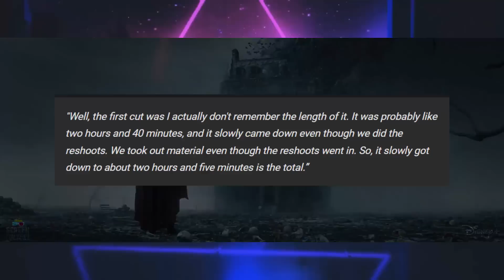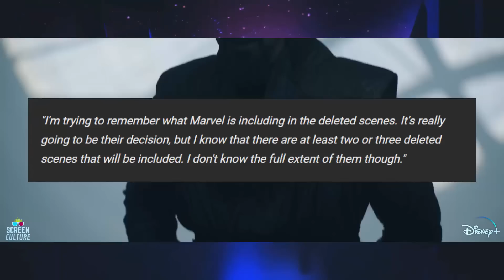Multiverse Of Madness DELETED 40 Minutes & Tobey Cameo | Superior Ironman Deleted Scene | Marvel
Doctor Strange 2 POST CREDIT SCENE : AVENGERS 5 CONFIRMED !! Multiverse Of Madness Ending Explained

Dr Strange 2 Post Credit Scenes explain in hindi | Multiverse of madness

Avengers 5 🤯 : Doctor Strange 2 In The Multiverse Of Madness POST CREDIT SCENE Explained In Hindi

Doctor Strange 2 POST CREDIT SCENE BREAKDOWN : AVENGERS 5 SECRET WARS CONFIRMED !!

Doctor Strange 2 POST CREDIT SCENE Explained in Hindi : AVENGERS 5 SECRET WARS CONFIRMED !!

Doctor Strange 2 POST CREDIT SCENE Breakdown in Hindi : AVENGERS 5 SECRET WARS CONFIRMED !!

Doctor Strange 2 POST CREDIT SCENE | GOTG Vol 3 FIRST LOOK | Daredevil Season 4 | Marvel

doctor strange 2 leaks
doctor strange 2 multiverse of madness leaked
doctor strange
doctor strange 2 multiverse of madness leaked post credit scene
doctor strange 2 leaked
doctor strange 2 plot leak
doctor strange leaks
doctor strange 2 cast leak
doctor strange 2 leaked scene
doctor strange 2 leaked footage,doctor strange 2 teaser

doctor strange
doctor strange 2 leaked post credit scene
doctor strange 2 leaked footage
multiverse of madness post credit scene
multiverse of madness post credit
dr strange 2 explained in hindi
doctor strange 2 post credit scene
multiverse of madness
doctor strange 2 breakdown
Doctor Strange 2 POST CREDIT SCENE Breakdown